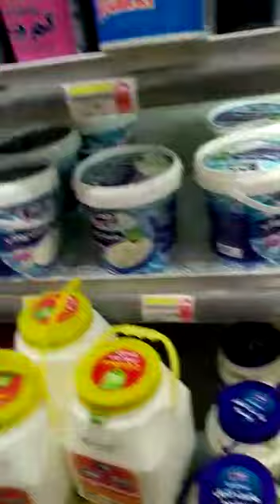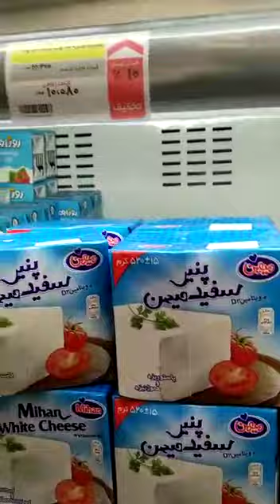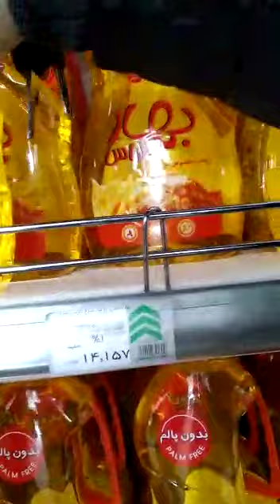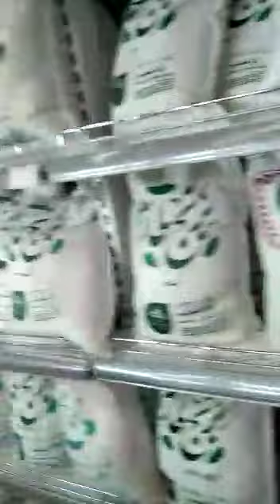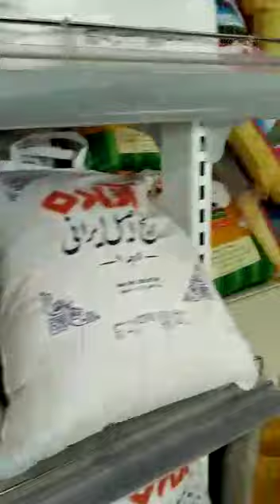Vlog Cənubi Azərbaycan-İran / Ərdəbildə Supermarket qiymətləri / (7aprel2019)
Bayram Travel
Turunuz Bayram Olsun! 😊👍

Daxili və Xarici turların təşkili, Bələdçi xidməti.
Əlaqə:
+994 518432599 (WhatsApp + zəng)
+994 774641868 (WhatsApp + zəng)